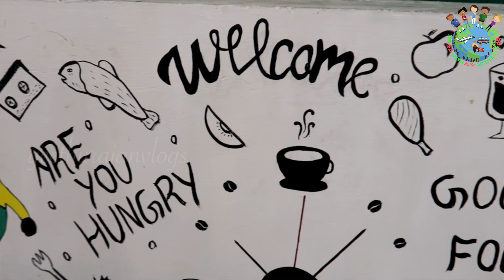24 hour Restaurant in Cochin || Mayavi Seafood || മായാവി തട്ടുകട